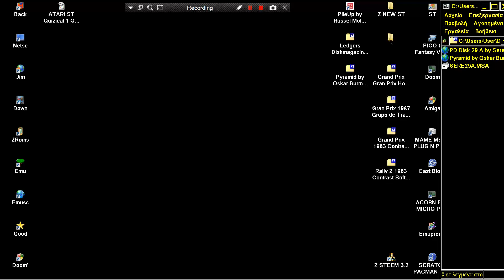ATARI ST Pyramid by Oskar Burman PD Disk 29 A by Serenade